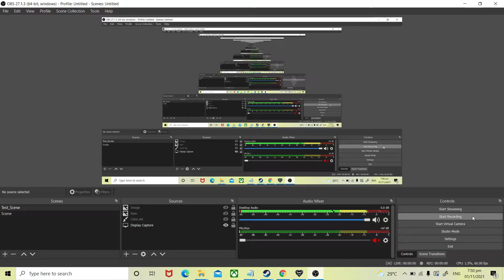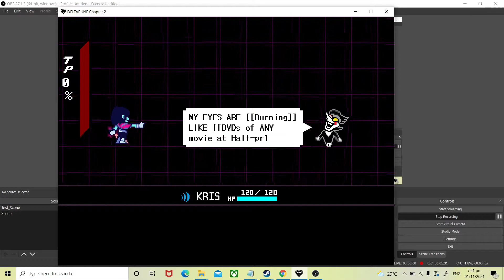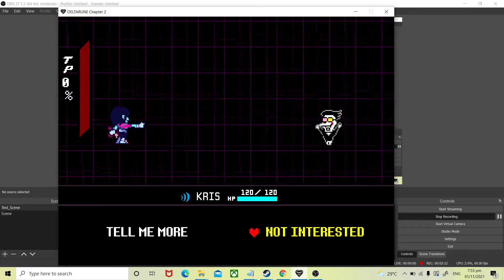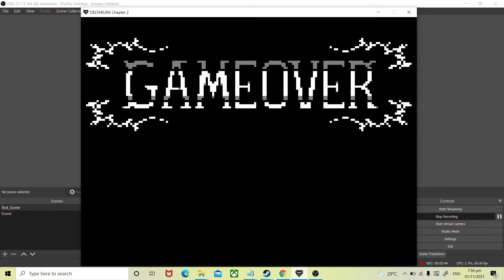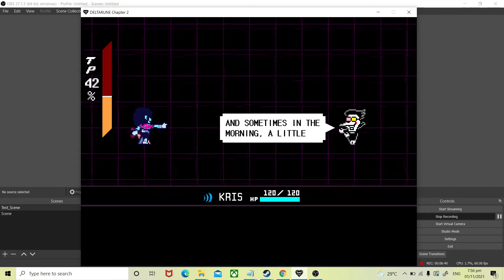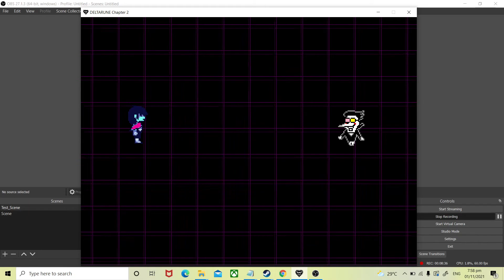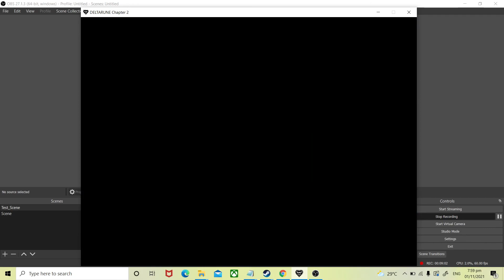[[SPAMTON FIGHT]] (But I play it)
This is my first "challenge" in the entire deltarune universe.  .  . I still haven't fought SANS. or JEVIL yet, so that might change
I'll be uploading roblox vids again because it's back now